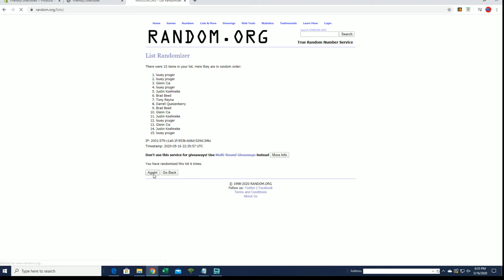2018 19 Panini Donruss Optic Choice Basketball Hobby FILLER C ID 1819OPTICCHCEBSK102